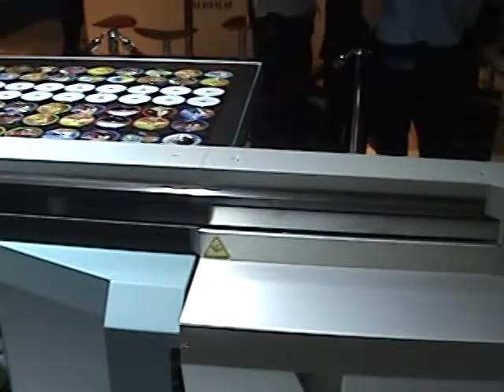impresora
imprime 1000 discos hora